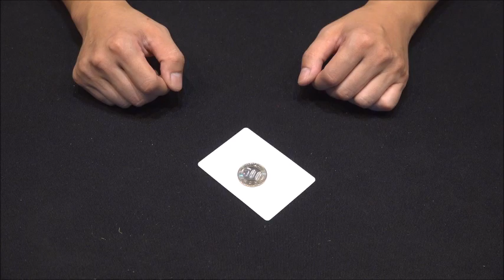リアル・コインカード